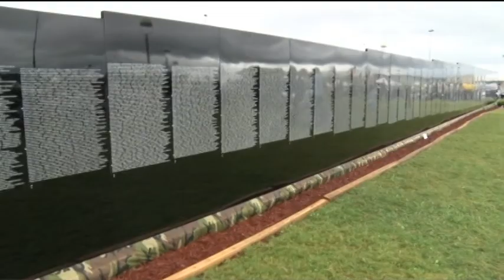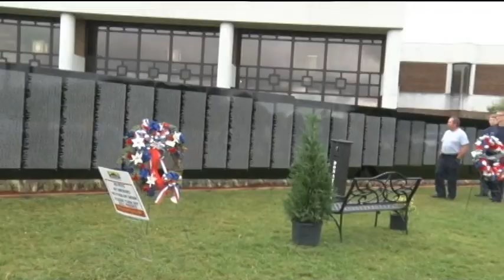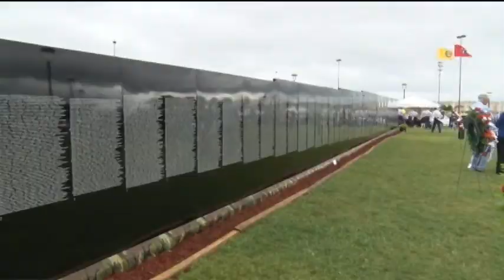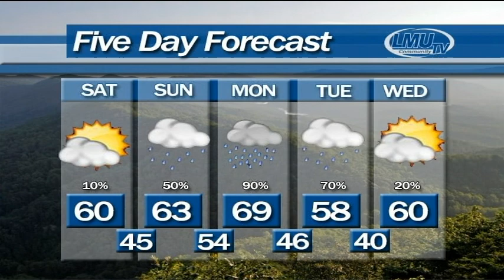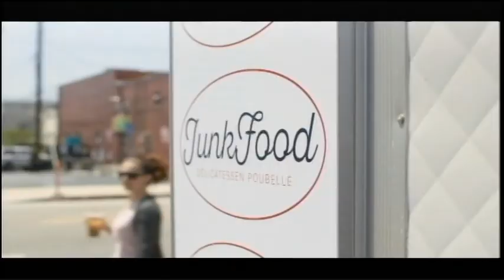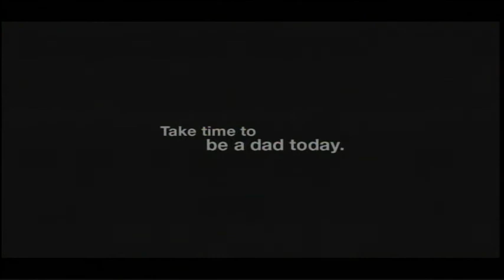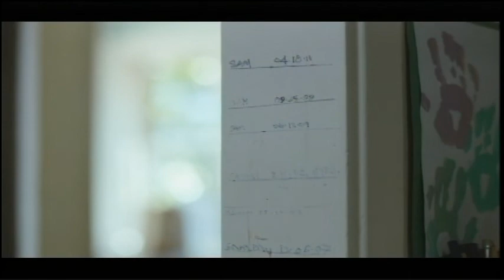LMU Community TV News - Oct. 12-15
The rundown:
- The Vietnam Moving Wall comes to Morristown
- Community supports naming Claiborne Gym after Coach Carl Green
- League of Women voters hold candidate forum.